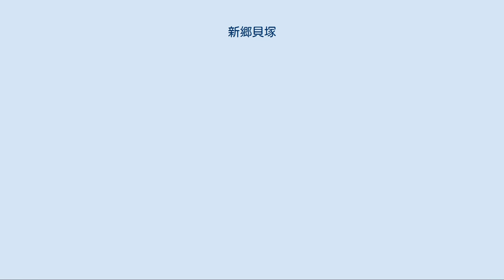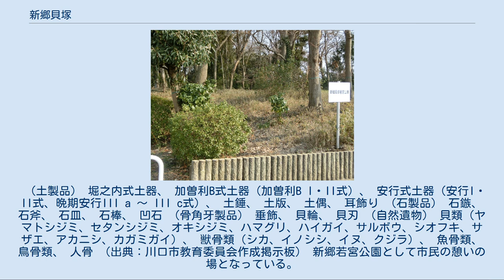新郷貝塚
新郷貝塚 新郷貝塚（しんごうかいづか）は、埼玉県川口市東貝塚にある縄文時代後期の貝塚で、埼玉県指定史跡（大正12年3月31日）である。
 新郷貝塚 新郷貝塚は川口市内で最大規模のもので、原形を留める数少ない遺跡である。
 貝塚は東側から入り込む谷の最奥部を囲むように存在し、4地点の貝塚（A・B・C・D）が馬蹄形をなしている。
 貝塚は東西役120メートル、南北約150メートルの広がりをもち、厚さはA地点貝塚で1メートル以上の堆積をしている。
 （A地点） 新郷貝塚を構成する地点貝塚のなかで最も規模が大きく、貝塚の大きさは東西約25m、南北約78mを測り、中心部の広場を囲む三日月状を呈している。
 また、貝塚はボーリング調査の結果、厚さ1m以上堆積していることが判明した。
 貝塚の中央には、1927年10月の秩父宮御台臨を記念した石碑が立っている。
 このA地点貝塚は、過去数回の発掘調査がなされ、その際、縦穴住居址や縄文人の骨が発見されている。
 （B地点） 東側に広がる貝塚がB地点貝塚である。
B地点貝塚は、新郷貝塚のなかでは最も南側に位置し、馬蹄形貝塚の東側先端部分にある。
 貝塚の大きさは東西約50m、南北約30mであり、東側に緩やかに傾斜する部分に楕円形状に貝が散布している。
 この貝塚はA地点貝塚に比べ貝の散布がまばらで、厚さも薄い。
 この地点とA地点貝塚とは標高で約1m程差があり、A地点貝塚の高まりがわかる。
 （C地点） 新郷貝塚を形成する地点貝塚のなかで最も北に位置する。
 この貝塚は、台地の縁辺部から斜面部にかけて形成された小規模なもので、東西約10m、南北約20mの大きさを測る。
 この地点は1985年、保存整備のために発掘調査が実施され、調査の結果、崖線下のローム平坦面より竪穴住居址や小竪穴が確認された。
 このことは縄文時代の生活の舞台が貝塚のある台地上だけでなく、低湿地に面する台地下にまで進出していたことを物語っている。
 現在、斜面部には土砂流出を防ぐ工事がなされており、斜面の貝塚は保存されている。
 （D地点） D地点貝塚は、C地点貝塚と同様に台地の縁辺部から斜面部にかけて形成されたものである。
 大きさはC地点貝塚と同じく小規模のものと考えられるが、詳細な調査はなされておらず、規模は不明である。
 斜面廃棄型の地点貝塚として、隣のC地点貝塚と一体となる可能性もある。
 新郷貝塚の立地する台地上で生活を営んでいた縄文人は、生活の糧を眼前に広がる広大な低湿地に求めていた。
 魚介類の採集や加工の場として水辺は生活の重要な舞台であり、ここを拠点に彼らは丸木舟を操り、海へと乗り出して行った。
 1803年に鳥居龍蔵により調査が実施され、その後、1927年秩父宮御台臨に際して柴田常恵が、1931年には県史編さん事業として、さらに1933年には東京帝国大学医学部解剖学教室が発掘調査を実施している。
 これらの調査によって、3軒の住居址と伸展葬3体を含む5体の人骨が検出され、縄文時代後期称名寺式・堀之内式・加曽利B式・後・晩期安行式土器が出土した。
 他に土偶・土版・耳飾等の土製品や石鏃・石斧・石棒等の石器類、貝輪や貝刃が出土している。
 （土製品） 堀之内式土器、 加曽利B式土器（加曽利B I・II式）、 安行式土器（安行I・II式、晩期安行III a ～ III c式）、 土錘、 土版、 土偶、 耳飾り （石製品） 石鏃、 石斧、 石皿、 石棒、 凹石 （骨角牙製品） 垂飾、 貝輪、 貝刃 （自然遺物） 貝類（ヤマトシジミ、セタンシジミ、オキシジミ、ハマグリ、ハイガイ、サルボウ、シオフキ、サザエ、アカニシ、カガミガイ）、 獣骨類（シカ、イノシシ、イヌ、クジラ）、 魚骨類、 鳥骨類、 人骨 （出典：川口市教育委員会作成掲示板） 新郷若宮公園として市民の憩いの場となっている。